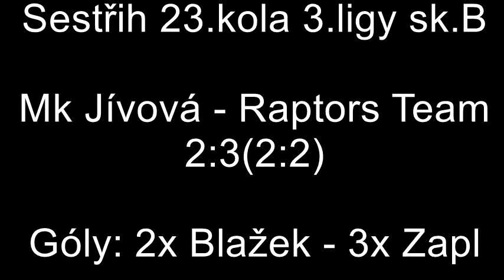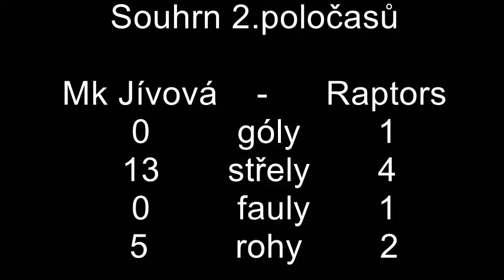Mk Jívová - Raptors Team 2:3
Sestřih 23.kola 3.ligy skupiny ,B" sezóny 2012/2013 olomouckého kraje